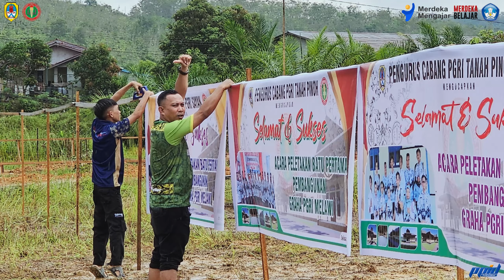Peletakan Batu Pertama Pembangunan Graha PGRI Kab. Melawi oleh Bupati Melawi - H. DADI SUNARYA U.Y.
Sarana Informasi Seputar Dunia Pendidikan Di Kabupaten Melawi